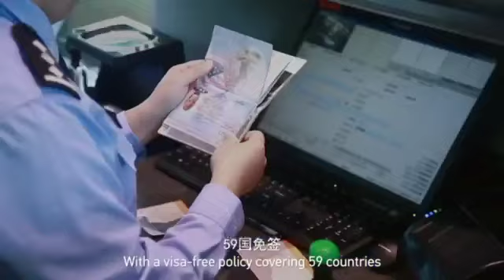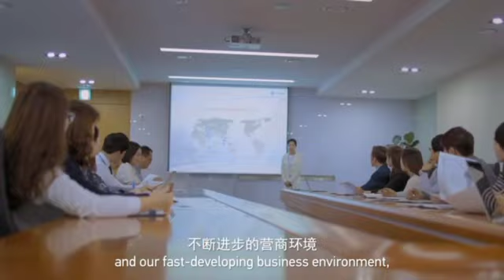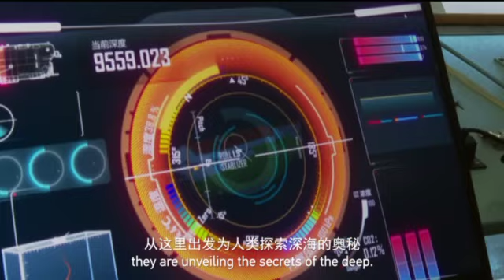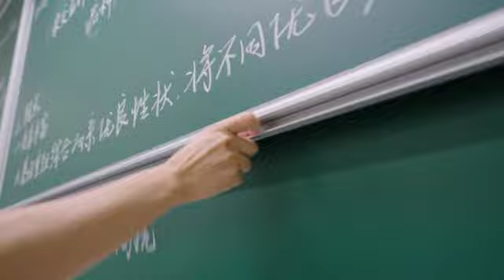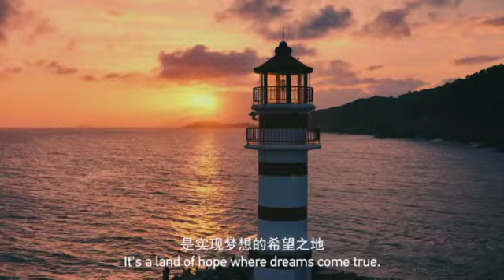“Nihao! China” - 2024 Silk Road Tourism Overseas Promotion Season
Hainan Island is a brilliant pearl in the South China Sea and is the second largest island in China, after Taiwan. It is the smallest province in terms of land area but the largest in terms of marine area. Located at the southernmost point of China, Hainan Province boasts exceptionally rich tourism resources.